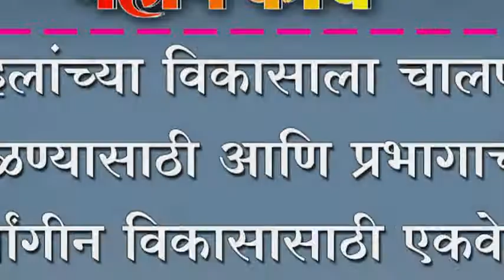महिलांच्या विकासाला चालणा मिळण्यासाठी एकवेळ संधी द्या - निता बागडे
महिलांच्या विकासाला चालणा मिळण्यासाठी आणि प्रभागाचा सर्वांगीन विकासासाठी एकवेळ संधी द्या - निता बागडे